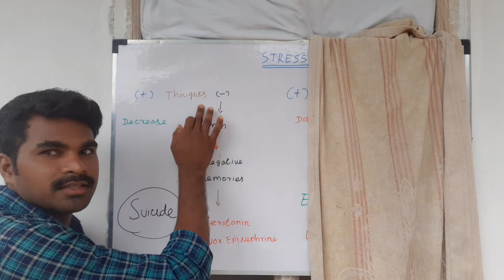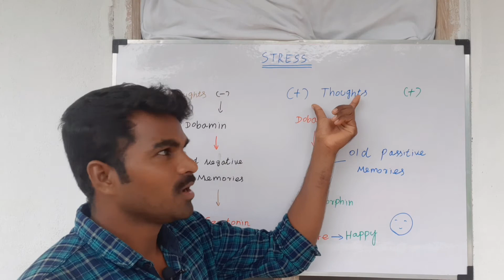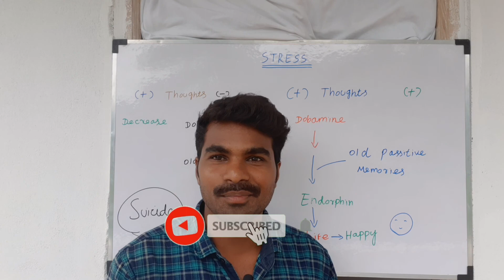Stress management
Now a days Stess is a most   mental disturbance  problem.  The dobamine chemicals and serotonin hormone involves the stress formation.When the stress forms in our body we feel negative thoughts against positive thoughts .  Herei explained detailly How the stess leads to Mental problems and also finally leads to suiside. On the otherhand the stress rudeced by  chemicals and hormones.  Watch the vedio you will undestand its one our smallest problem. You will able to tolerate the stress. Take  easy  everything in our life.  Always be Happy .